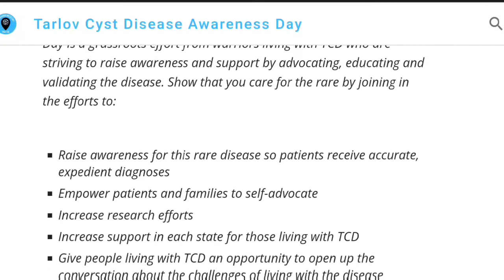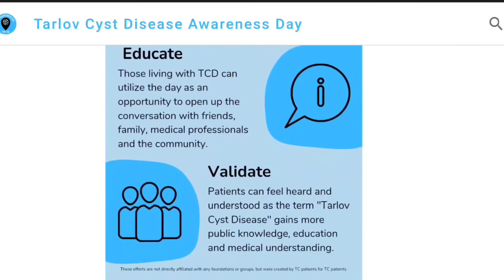My Tarlov Cyst Disease Journey: 6 Months Post Surgery Update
Here is my 6 months post surgery update after having my tarlov cyst surgery in Dallas. TX. As always, this is just my perspective and journey, but my goal is to provide hope for those also living with this and facing tough decisions.

I'm also excited to announce our efforts in creating Tarlov Cyst Disease Awareness Day on May 16, 2023. To learn more, check out this video and then to sign up to submit a state proclamation where you live!

Thanks for following my journey and watching this video!